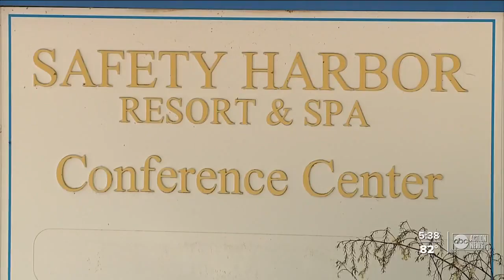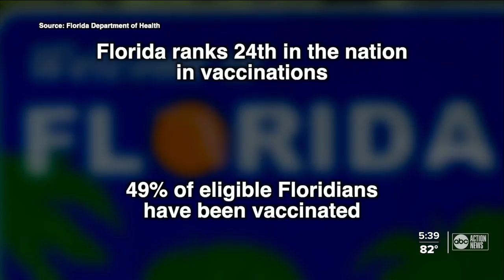Health leaders get creative to peak interest in COVID-19 vaccine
The Florida Department of Health in Pinellas County is partnering with nonprofits, workplaces and even DeliveRXd, a pharmacy delivery service that will come right to your home. They’re also sweetening the deal with a $10 grocery gift card for anyone who gets vaccinated.